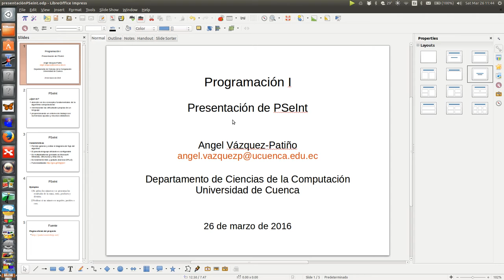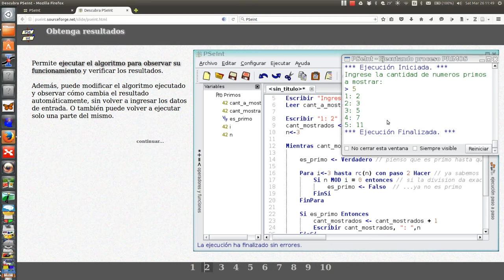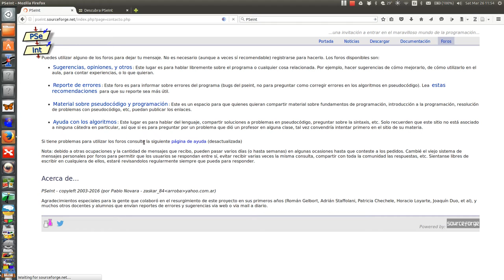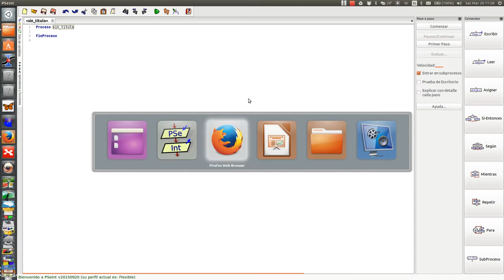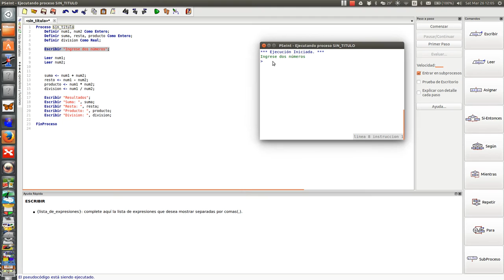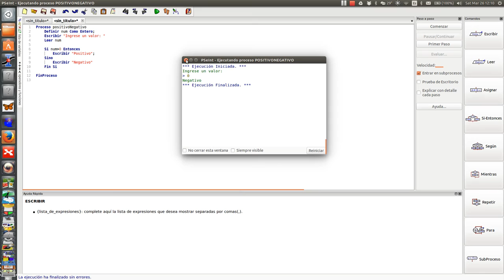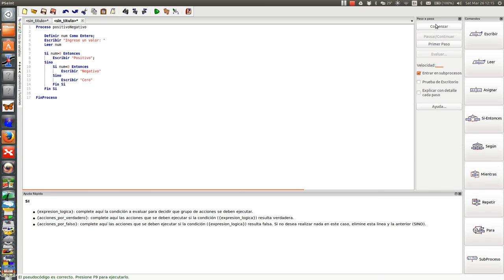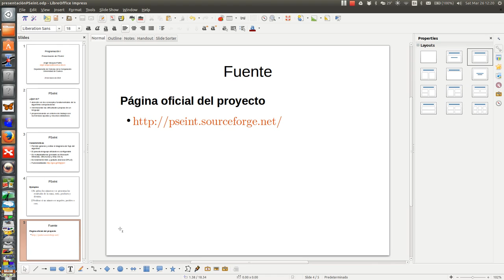Presentación de PSeInt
Hago una breve presentación de la herramienta PSeInt.